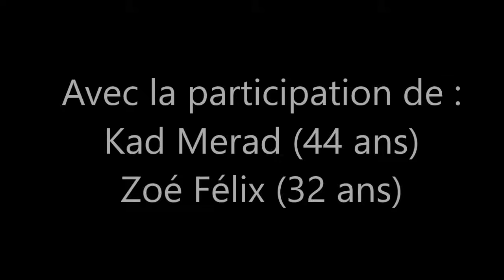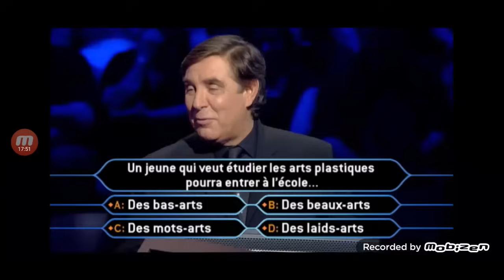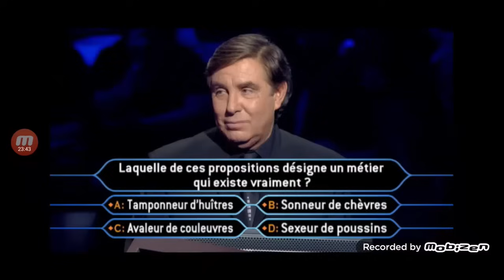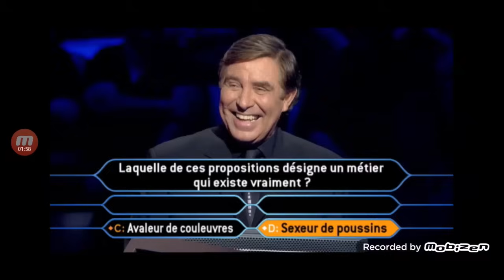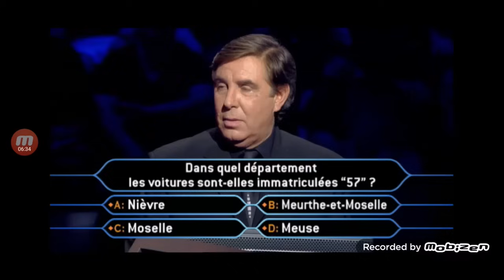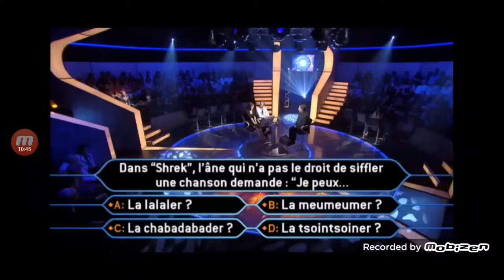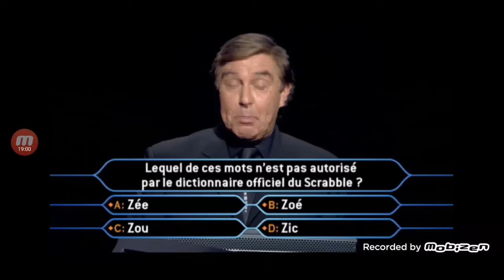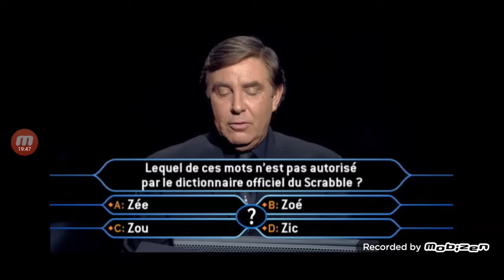Qui veut gagner des millions ? Kad Merad et Zoé Félix 03/07/2008